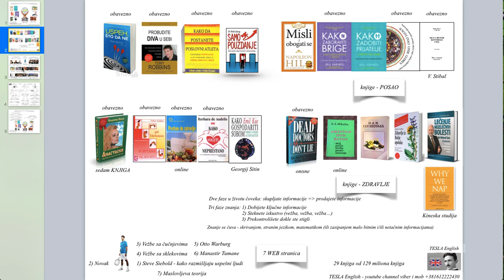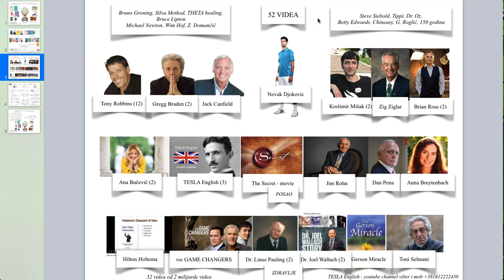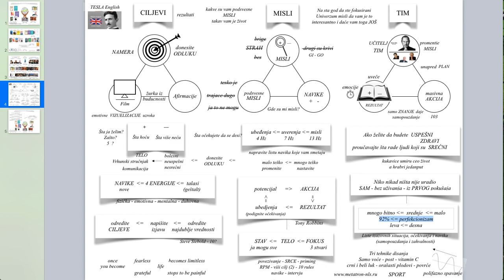TESLA Academy - uspeh (5/7) - SEDAM KLJUCNIH STVARI koje vam nisu rekli u filmu TAJNA The Secret